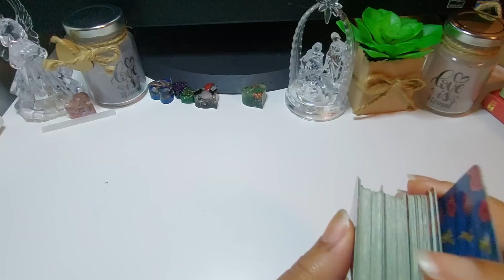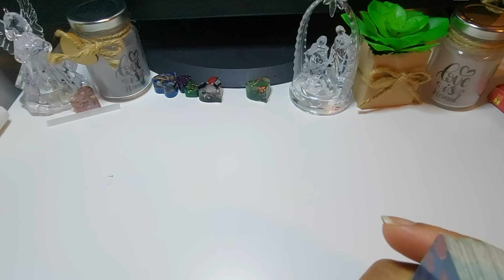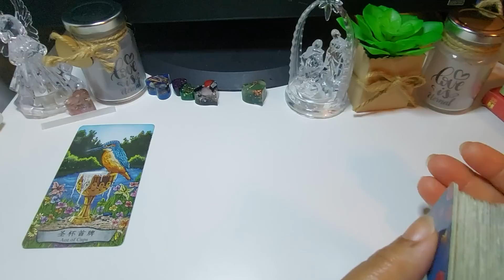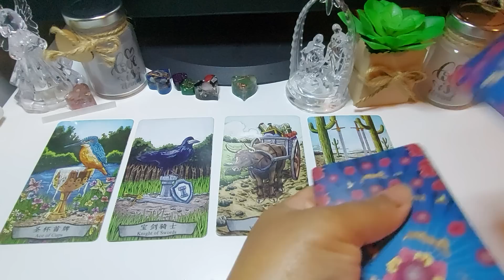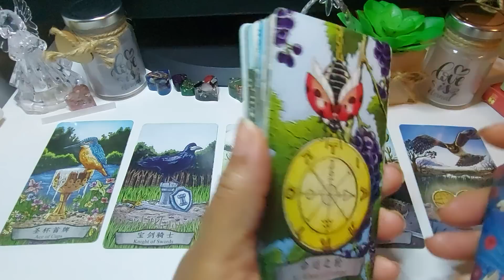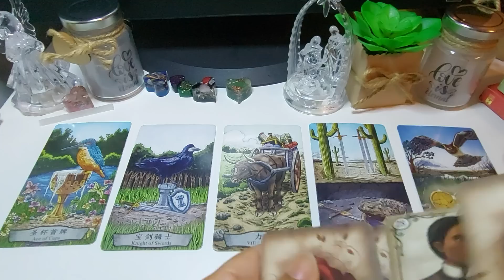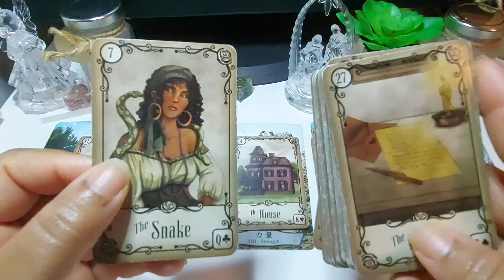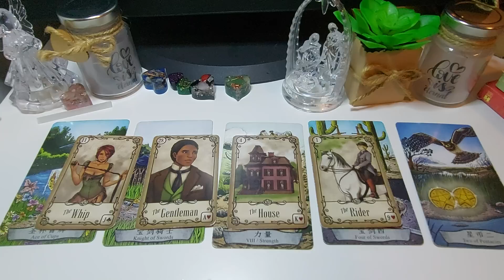This Masculine Is Coming To See You! Done With Their Past!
Womanual